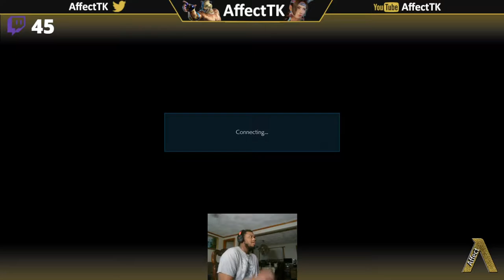Young Heihachi Stylin'! Affect vs. Macsta FT5 (Tekken 7)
If you guys would like to help my channel grow, feel free to donate! Big or Small

Instagram.com/AffectTK